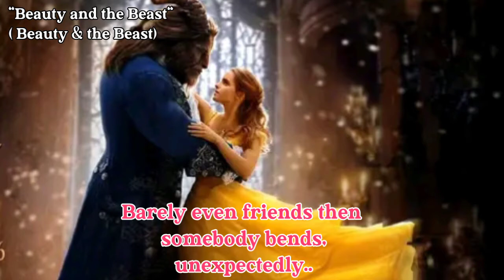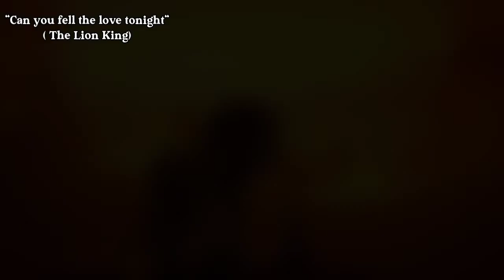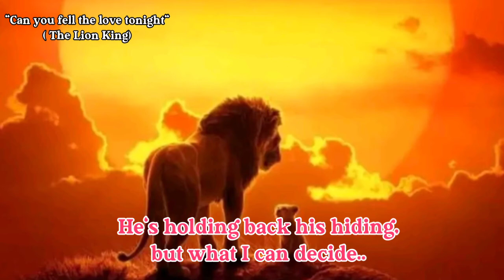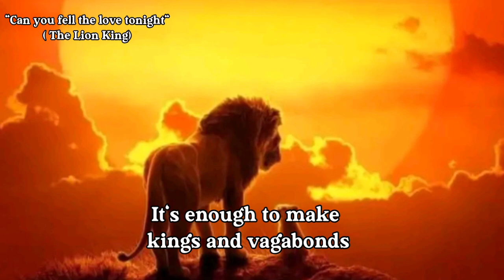Best Disney Duet Medley Song (with lyrics)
Best Disney  Duet Medley Songs;
A whole New World from: Alladin
Beauty and the Beast from: Beauty and the Beast
I see the light from: Tangled
I can feel the love tonight from: Lion king